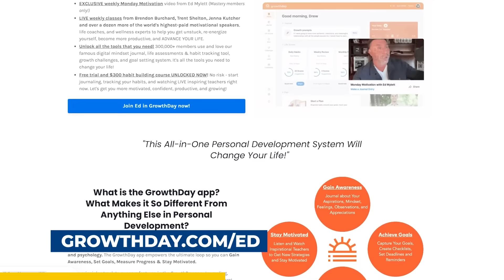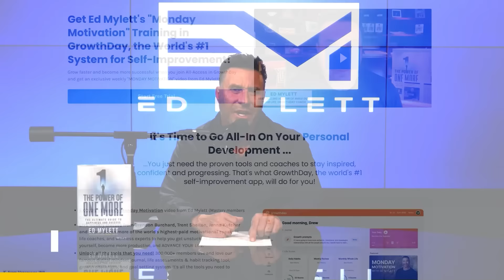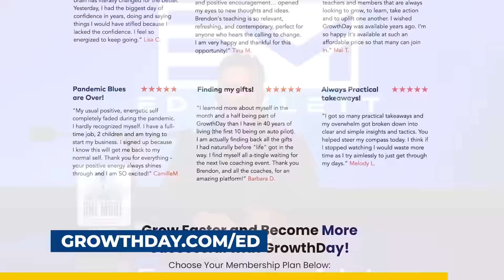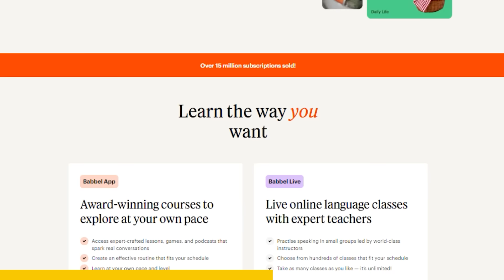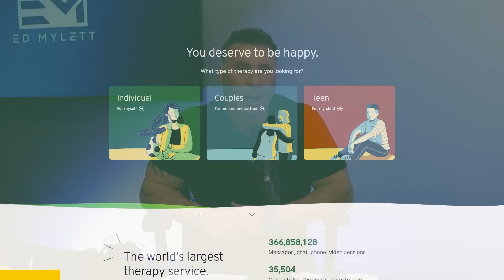Damar Hamlin and a Second Chance at Life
What would you do with a second chance at life?

Damar Hamlin's story transcends the world of football, marking a pivotal moment not just in sports history but in the narrative of human endurance and divine intervention.

Damar collapsed on the field during an NFL MONDAY NIGHT FOOTBALL game in January 2023. He went into cardiac arrest after taking a blow to the chest during a tackle. The world held its breath. But his story was far from over. Through a miraculous recovery fueled by quick action, unwavering faith, and a collective outpouring of support, Damar's life was saved, and his purpose magnified.

But Damar’s story doesn’t end there. Because eight months later, Damar stepped on the field once more to play the game he loves.

In one of the most profound conversations I've had on this show, Damar opens up about his extraordinary journey back to the field and how his brush with mortality has reshaped his outlook on life.

Here's what you'll uncover in this incredible episode:

Damar's firsthand account of that fateful day and the miraculous series of events that led to his survival.

The instrumental role of faith and prayer in his recovery

The emotional moment of communication with his family after regaining consciousness

Navigating the waves of notoriety that followed his recovery and the challenges of being thrust into the spotlight.

The profound mix of emotions experienced upon returning to the field and the internal transformation that ensued.

Insights on dealing with imposter syndrome and the universal quest for authenticity and purpose.

Words of wisdom for those facing their darkest hours, sharing the light of hope and the power of perseverance.

This is one of the most uplifting and faith-based stories you’ll ever hear.

If you wonder if you can overcome the odds in your own life, look to Damar and his example, and you will undoubtedly be INSPIRED just like I was.

Main Points:
00:00 Intro
05:50 Damar's Football Incident
10:16 Surrender & Have Faith
14:07 Safe Space
19:39 Waking Up From Your Greatest Fear
28:26 The Next Tackle
35:42 Change in Perspective
39:39 Imposter Syndrome
44:38 The People Around
48:31 Get Up and Move
54:47 Buffalo Bill for Life